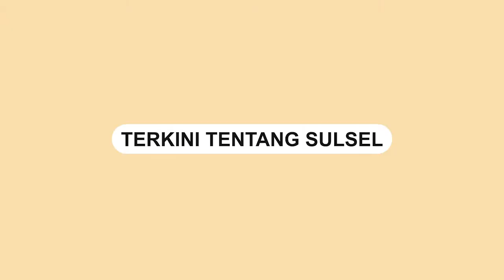Pria Ini Punya Utang Rp 20 Juta, Pas Ditagih Malah Ancam dan Ngamuk!!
SULSELSATU.com - Sebuah video memperlihatkan seorang wanita menagih utang kepada seorang pria.

Korban yang menagih utang justru diancam dengan senjata.

Dalam video terlihat seorang yang diduga ayah pria tersebut menutupi kebusukan anaknya.

Kejadian tersebut terjadi di Gading Junti, Bandung, Jawa Barat.

Kronologi bermula saat korban memberikan uang sebesar Rp20 Juta dengan diberikan jaminan mobil.

Setelah itu mobilnya diambil dan uangnya tidak dikembalikan.

Video terkini dan terbaru..